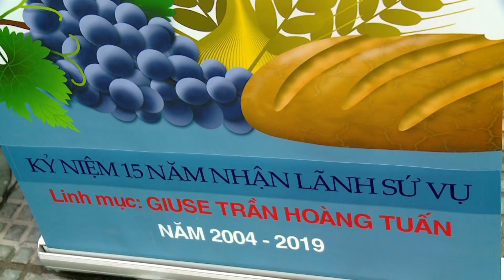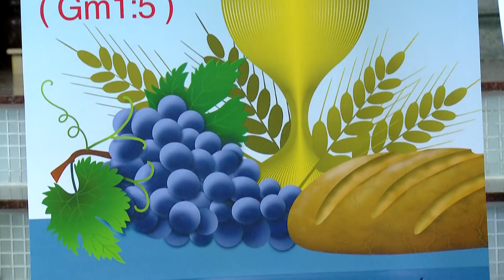Thánh lễ tạ ơn - 15 năm Linh mục Giuse Phanxicô Trần Hoàng Tuấn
Thánh lễ tạ ơn 15 năm Linh mục Giuse Phanxicô Trần Hoàng Tuấn, lúc 18g 30 ngày 16/06/2019 tại Thánh đường Giáo xứ Mẫu Tâm, hạt Chí Hoà. TGP Sài Gòn Việt Nam.
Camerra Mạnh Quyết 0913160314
 Nhận quay phim và dựng phim tất cả các thể loại.Bấm vào link dưới đây để xem nhiều Video hơn